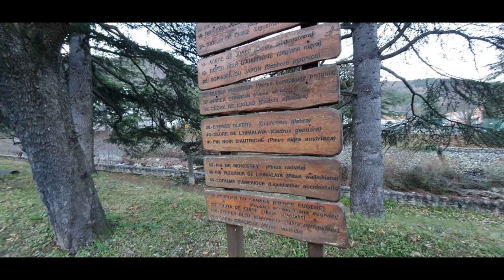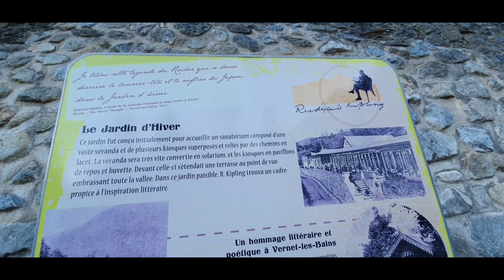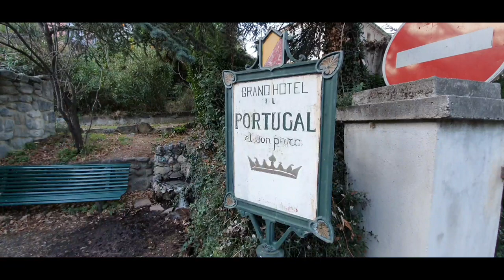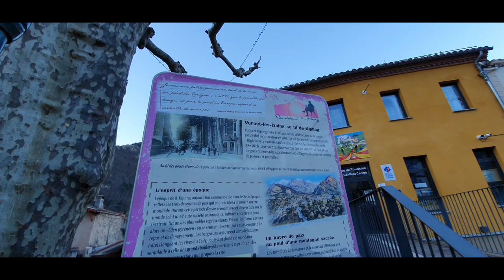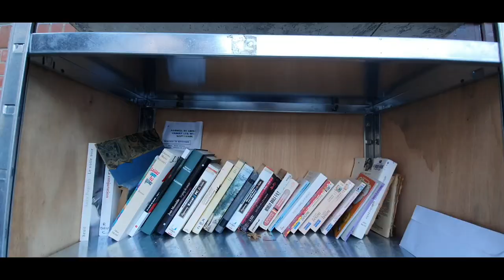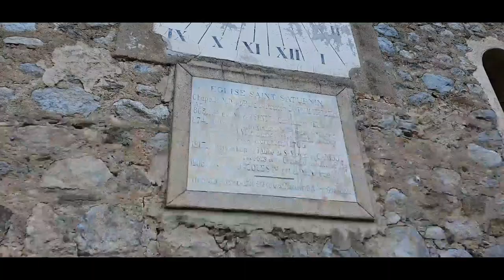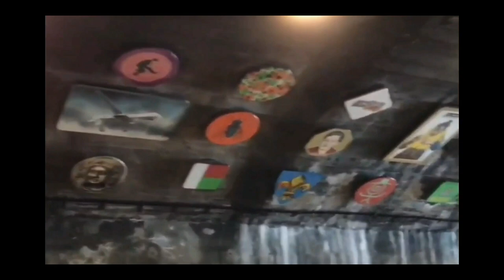Vernet-les-Bains, Pyrénées orientale, France.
ville thermale et station verte, village natal de Cali...

Musique libre de droit youtube:

. Gretsch -guitar-G6120t-55-vintage-select-demo

J'habite dans le sud de la France, et je vous fais découvrir les sites et les beaux villages de notre cher France.
Ce n'est pas un reportage, désolé je n'ai pas l'aisance d'un reporter, ni un documentaire, mais un enregistrement simple de mes balades dans ces lieux merveilleux que je partage avec vous.